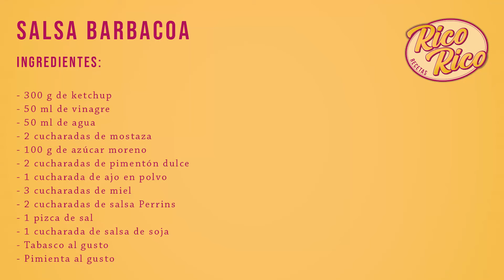SALSA BARBACOA CASERA receta FACIL y RAPIDA 🔥✅Como hacer salsa casera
Salsa barbacoa casera receta facil y rapida. En este video te enseñamos como hacer salsa barbacoa casera con una receta facil y rapida. Es ideal para usar con costillas al horno, carnes a la brasa o a la parrilla, alitas de pollo o como topping para una pizza. También queda genial como salsa para dippear unas patatas deluxe.

En Rico Rico Recetas encontrarás platos fáciles y rápidos de elaborar, con recetas caseras. Además incluimos trucos de cocina que harán que cocinar nunca haya sido tan fácil, ¡te sentirás como un auténtico chef en los fogones de tu cocina! Aprende con nosotros a cocinar.

Ingredientes:
- 300 g de ketchup
- 50 ml de vinagre
- 50 ml de agua
- 2 cucharadas de mostaza
- 100 g de azúcar moreno
- 2 cucharadas de pimentón dulce
- 1 cucharada de ajo en polvo
- 3 cucharadas de miel
- 2 cucharadas de salsa Perrins
- 1 pizca de sal
- 1 cucharada de salsa de soja
- Tabasco al gusto

00:00 Intro
00:25 Ingredientes
01:10 Receta
03:25 Final

COMPRA LOS PRODUCTOS QUE USAMOS EN EL VIDEO:
Cazo de INOX
Espátula de silicona
Molinillo de pimienta